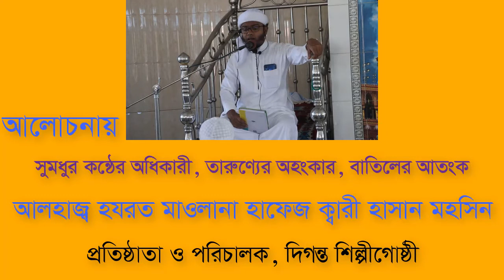হাফেজ ক্বারী মাওলানা হাসান মহাসিন | রমজানের নতুন ওয়াজ | Hafez Qari Maulana Hasan Mohsin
এই চ্যানেলে আপনারা ইসলামিক ভিডিও, ওয়াজ মাহফিল, ইসলামিক সংগীত, ইসলামিক আলোচনা তাফসিরুল কোরআন মাহফিল পাবেন। নিয়মিত ভিডিও পেতে আমাদের চ্যানেল কে সাবক্রাইব করুন । ইসলাম প্রচারে আমাদের কে সাহায্য করুন।

*** ANTI-PIRACY WARNING ***

This content is Copyright to Hilful Fuzul Jobo Songha. Legal action will be taken against those who violate the copyright of the following material presented!